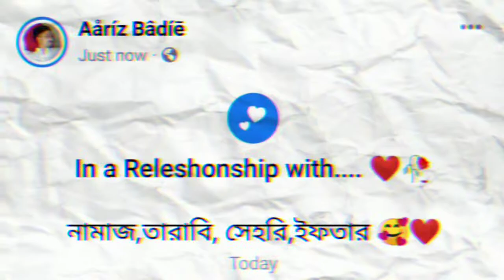Ramadan Status 💖🥀 Ramadan Mubarak 💫